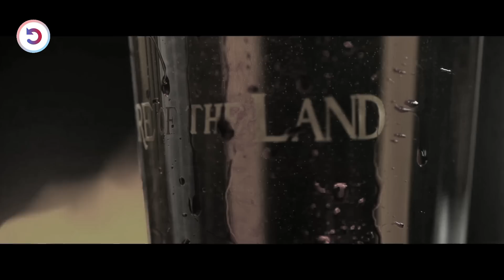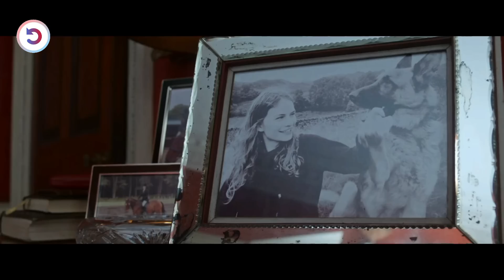He Gets Very Angry At Everyone Who Tries To Mess With His Marijuana Business Empire !!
Making moves to sell his valuable UK marijuana empire, Matthew McConaughey is an American kingpin who sets off a series of plots, schemes and barefaced plays for his business.